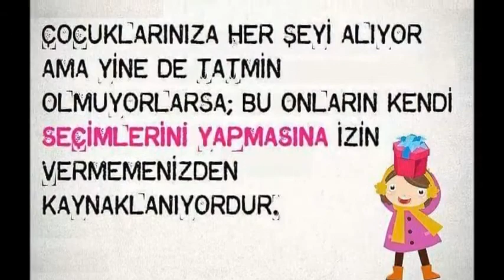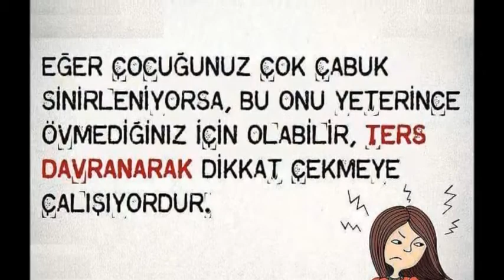Çocuklarınız sizin Eserinizdir